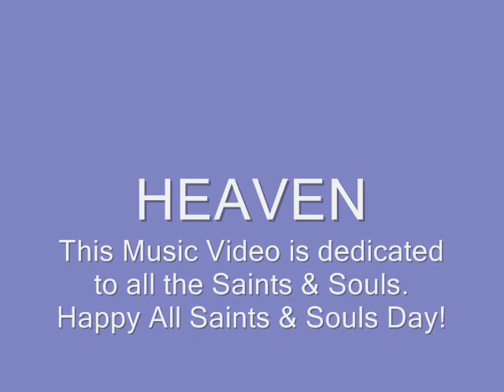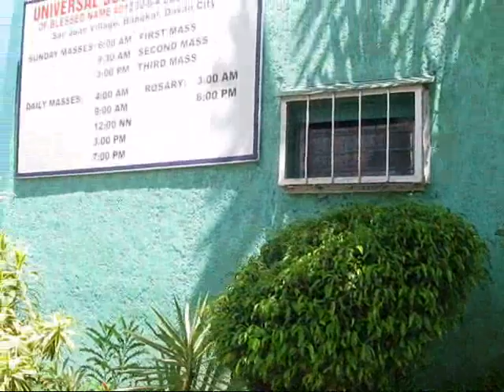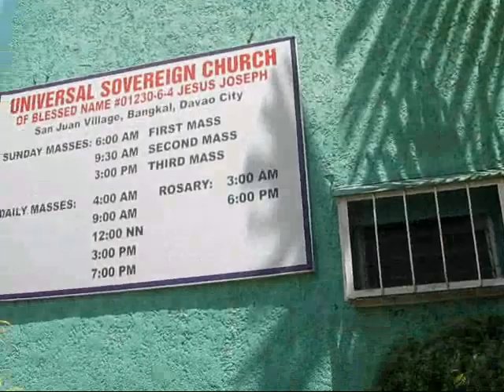Heaven (Communion or Recessional Song)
USCBN Original Composition
Words & Music by: RPJR
Sung by: Patricio de Jesus